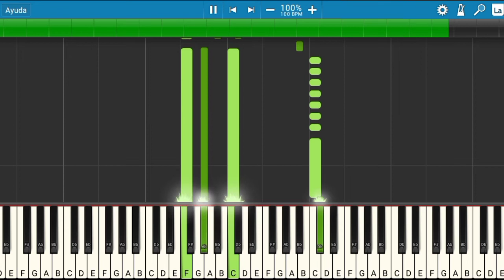Maluma, Chencho Corleone - Nos Comemos Vivos | Piano Tutorial | Midi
Les presento el tutorial de cómo tocar la canción de Maluma, Chencho Corleone - Nos Comemos Vivos.